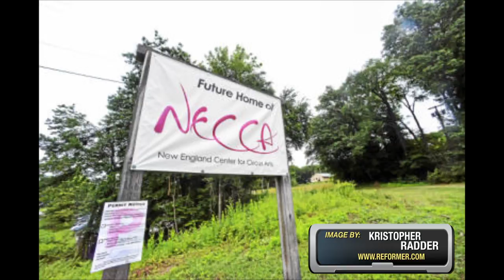GMMT: New Home For Circus Arts Approved 8/23/16 (News Clip)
Chris Lenois (WKVT) and Chris Mays (Reformer) discuss the DRB's decision to approve a new space on Town Crier Dr off Putney Rd for the New England Center for Circus Arts (NECCA).

This is a short clip from Green Mountain Mornings Tonight, BCTV's news partnership with WKVT, the Reformer, and the Commons. Watch complete episodes new every Tuesday & Friday at 6 PM on Channel 8, with replays at 10AM on Channel 10 and streaming online at brattleboroTV.org